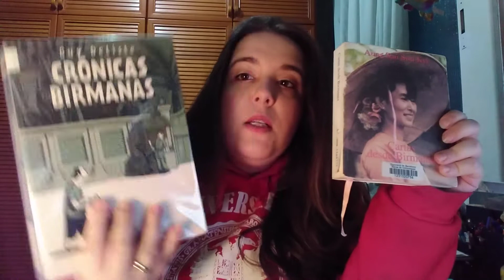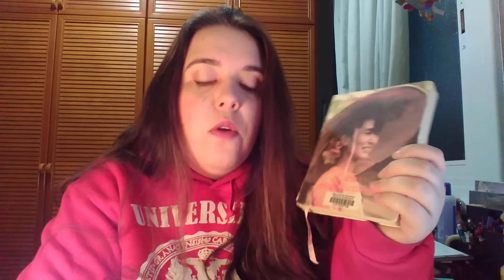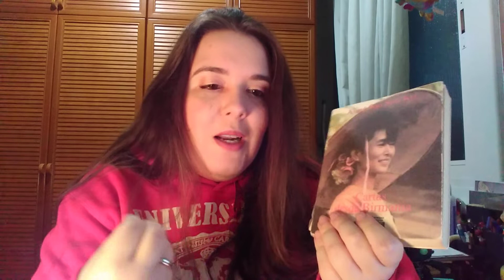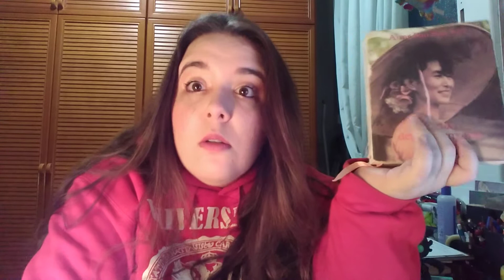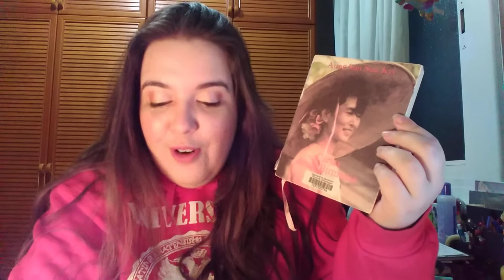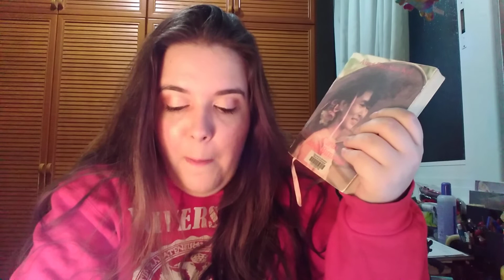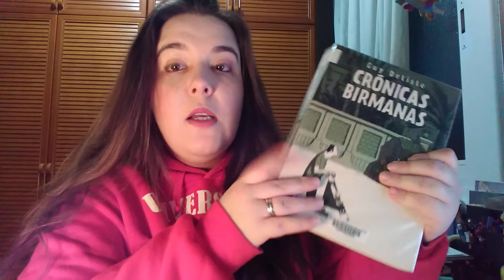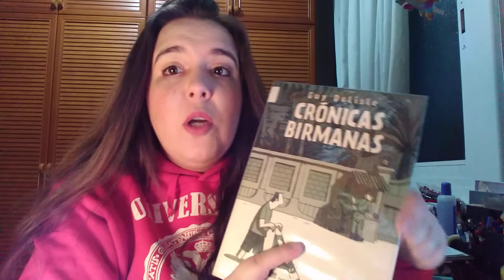CARTAS DESDE BIRMANIA, Aun San Suu Kyi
¡Muchas gracias por verme! ¿Has leído esta obra? ¿Qué te pareció?
¡Para saber más abre la cajita! Todos los links y de más, aquí :)

Mis reseñas de GR
Cartas desde Birmania